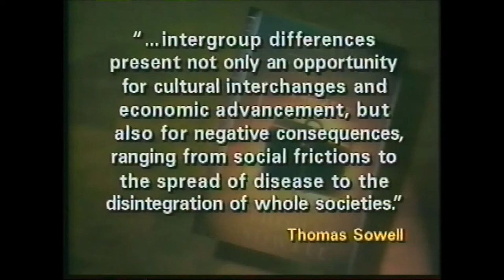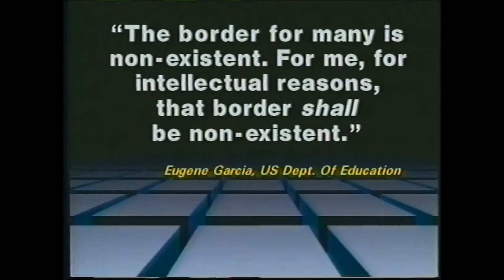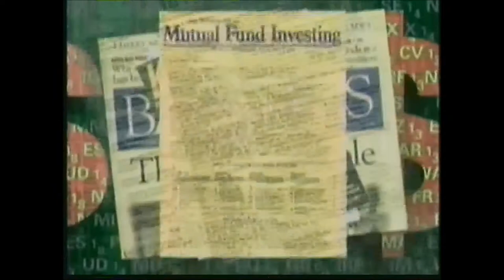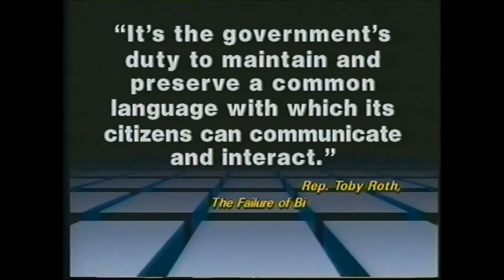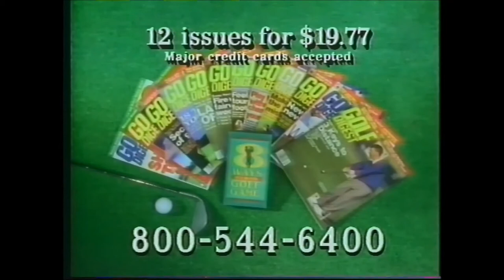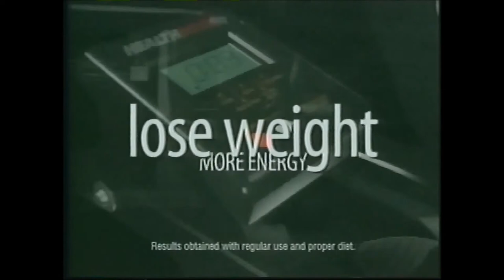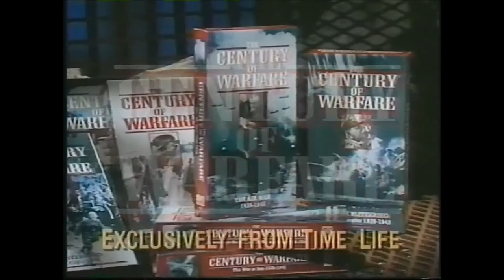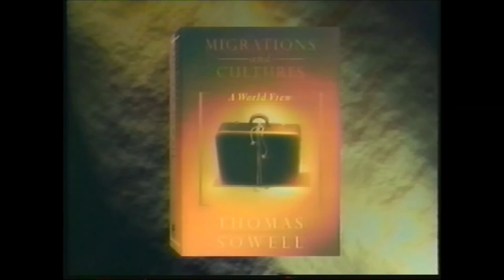Borderline #19: Dan Stein, Thomas Sowell & the Value of Multiculturalism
BorderLine episode staring Dan Stein with guest star Thomas Sowell discussing multiculturalism and the history of migration in 1996